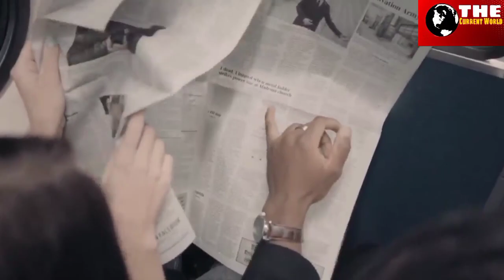मुस्लिम देश सूडान में गृहयुद्ध क्यों हो रहा है।Why civil war broke out in Sudan.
दोस्तो अपनी इस वीडियो में हमने मुस्लिम देश सूडान के इतिहास को बताया है आज के दौर में सूडान एक भीषण गृहयुद्ध से जूझ रहा है सूडान में ये गृहयुद्ध क्यों हो रहा है सूडान में हो रही इस जंग की क्या वजह है जानने के लिए हमारी ये वीडियो अंत तक ज़रूर देखे।
Why civil war is happening in Muslim country Sudan. Why civil war broke out in Sudan.
 Friends, in this video we have told the history of the Muslim country Sudan, in today's era, Sudan is facing a fierce civil war, why this civil war is happening in Sudan, what is the reason for this war in Sudan, to know this video of ours.  Must watch till the end.
muslim desh sudan ka itihas#sudan me war kyu ho raha hai#sudan me Jung kyu ho rahi hai#reason behind civil war in sudan#sudan war full explanation in hindi#muslim desh sudan muslim army#iranian army#turkey army